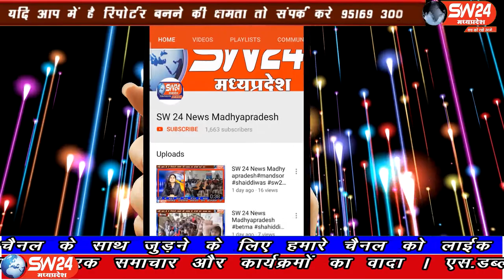SW 24 News Madhyapradesh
इंदौर में 3 साल की बिटिया खुशी मकवाना को प्रधानमंत्री से मिली तीन लाख की सहायता मिली। इससे बेटी पूर्ण रूप से स्वस्थ हो चुकी है। दीपकसिंह के साथ अभिजीत सिंह इंदौर ब्यूरो राकेश सच्चर की रिपोर्ट |